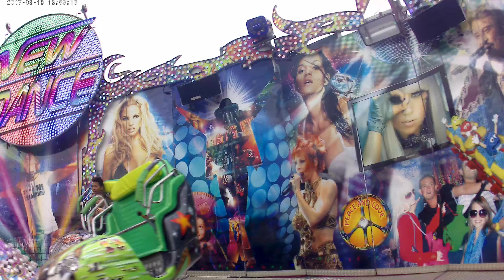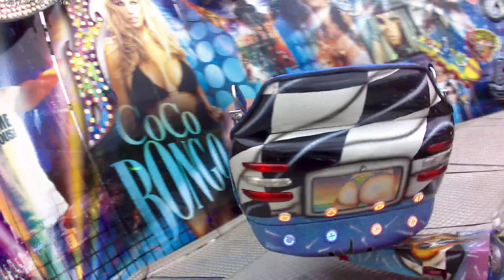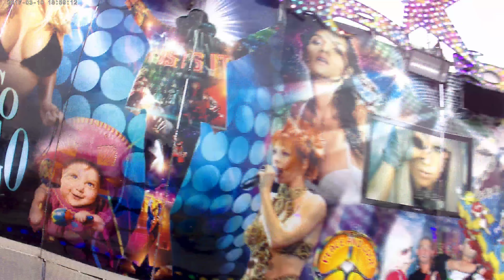New dance - onride de jour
onride du new dance de la foire de printemps de Lille 2018 de jour
formulaire:
Prends 2 secondes, laissez un "J'AIME" et "PARTAGE" cette vidéo, MERCI!

Hey!! rejoins moi ici, je t'attends!